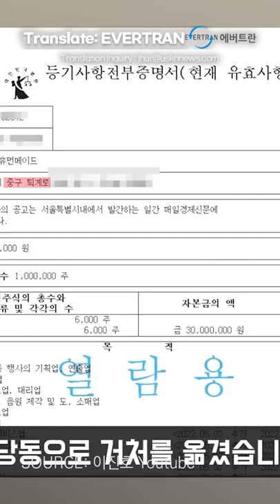Lee Dain registered as in-house executive director of 5.6 billion won building owned by Lee Seunggi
Rumors are circulating that the marriage is imminent as Lee Da-in is registered as an in-house executive director of Lee Seung-gi's 5.6 billion Seongbuk-dong building. On the 8th, the YouTube channel 'President of Entertainment' said, "The relationship has progressed with Lee Seung-gi and Lee Da-in. In 2020, Lee Da-in was registered as an in-house executive director of the building in Seongbuk-dong, which was purchased for Lee Seung-gi's one-man agency. Lee Da-in is a member of Lee Seung-gi’s economic community.” In May of last year, Lee Seung-gi and Gyeon Mi-ri's daughter, actress Lee Da-in, officially admitted that they were dating, but after three months, they were caught up in rumors of a breakup in August. However, the two sides did not comment on the breakup rumors. Lee Seung-gi dismissed the breakup rumors by stating that there was no change in the relationship through commenting his recent position.